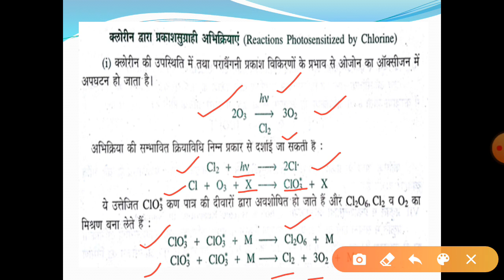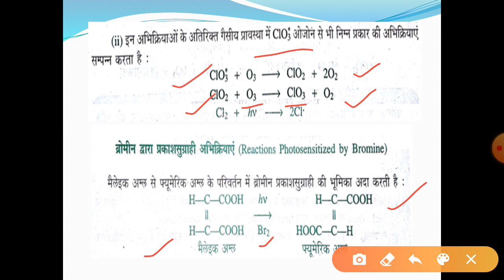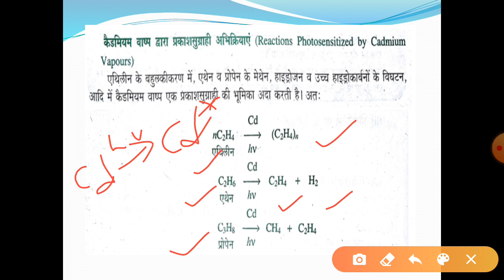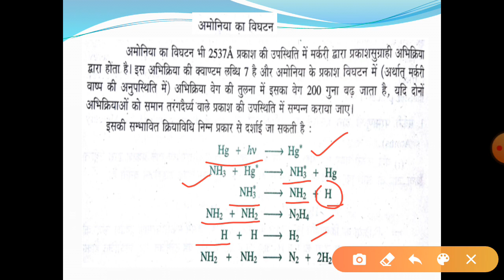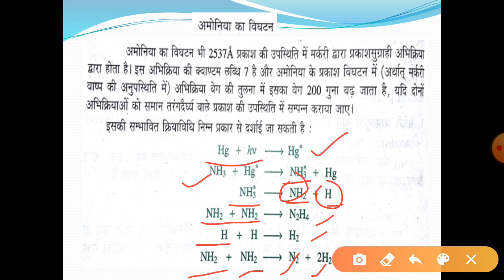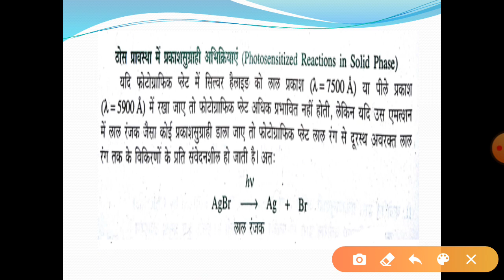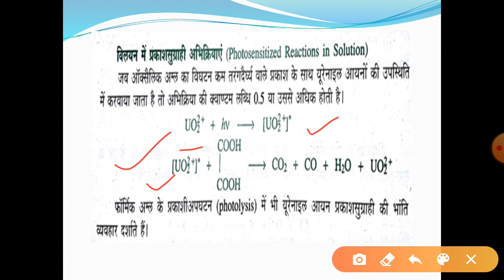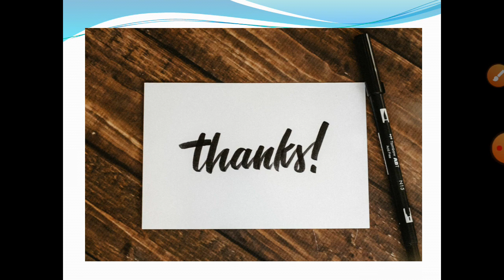Photo Sensitized Reactions Pt-2 (Photo Chemistry)